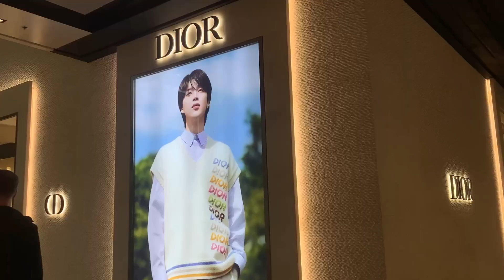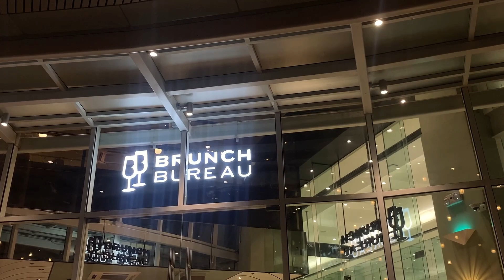vlog: car playlist 🎵 life with 7 dogs 🐾 + last moments of 2023 🎞️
Hello, thanks for being here! Enjoy!  ᵔ ᵕ ᵔ